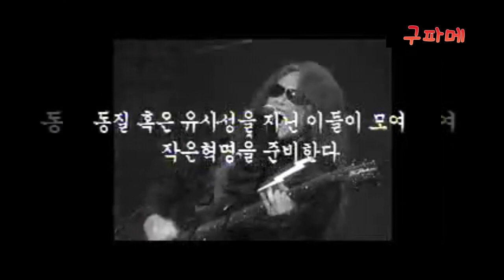2001 [ metal revolution ] 블랙홀